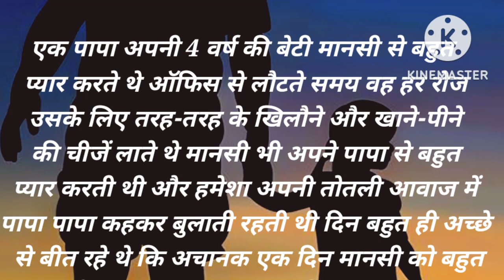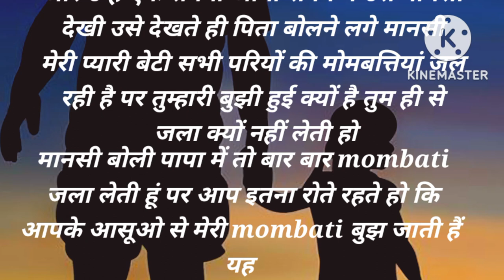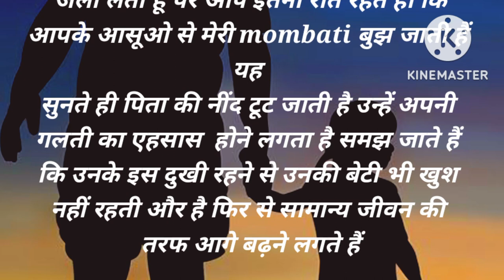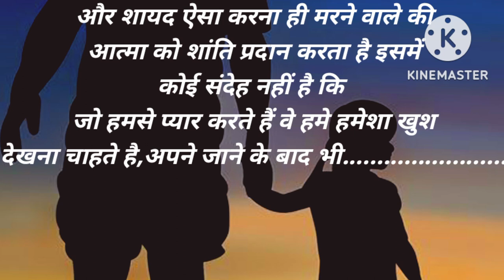पापा ऐसा मत करो......motivationalvideo myfirstvlog chiku kla vlog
story
motivation story
emotional story
pinki बिसनोई
story
story
dil chune Vali Kahani
hindi moral stories
hindi kahaniya
sed love storyline